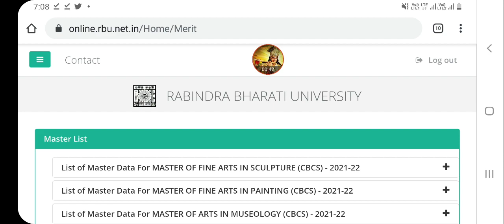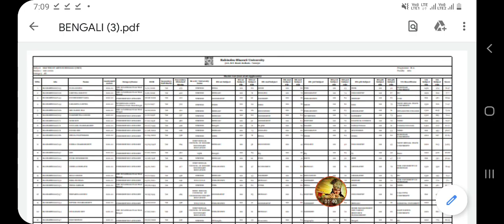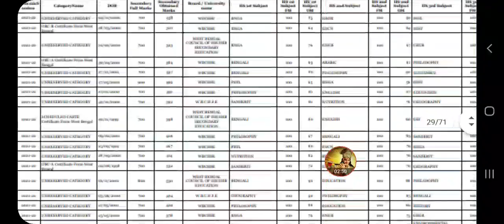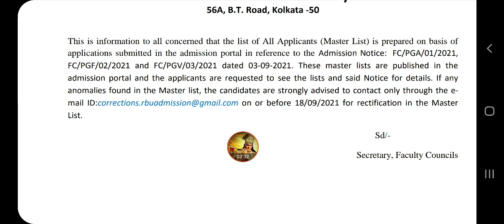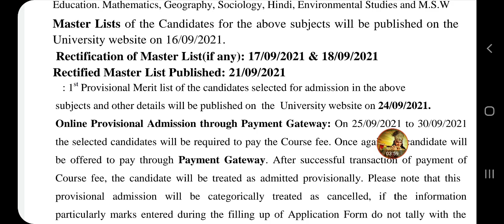Rabindra Bharati University PG 2021-22 Master List Published.. লিস্টে নাম আছে কিনা কিভাবে দেখবে?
Rabindra Bharati University PG Master List.